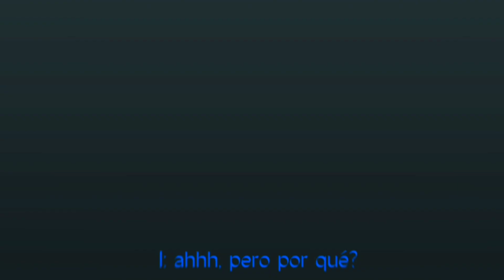Love you a thousand years...♡/ Future🦋💙